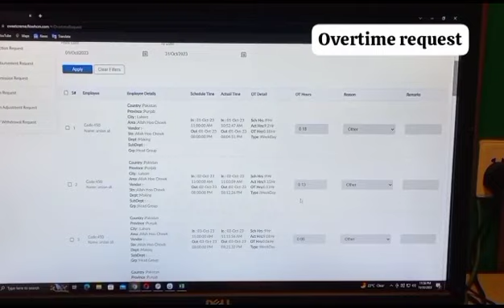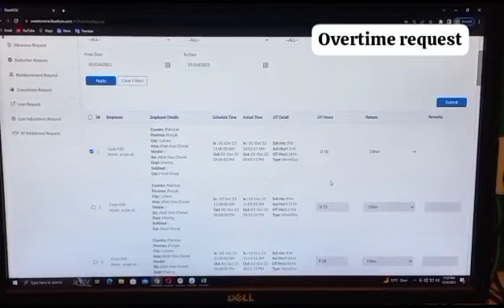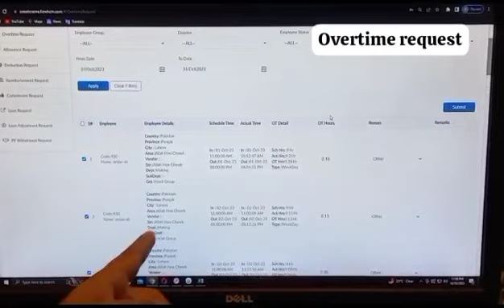Over time and extra leave day bounce